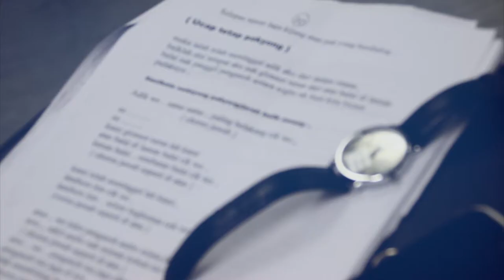MAKYONG CINDALELA - Teaser - Aswara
Kumpulan Pelajar Tahun 2 Diploma ASWARA sesi 2013/2014 mempersembahkan sebuah Teater Tradisional Makyong 'CINDALELA'. Sebuah produksi penilaian bagi kursus AWA 2102 : Makyong II (Produksi Persembahan).

Sinopsis : Mak Yong ‘Cindalela’ mengisahkan tentang Raja Besar yang ingin mencari jodoh untuk anakandanya iaitu Raja Muda. Baginda meminta 2 peran bersaudara memukul canang diserata negeri untuk meminta sekalian rakyat jelata mengadakan persembahan di istana bagi membolehkan Raja Muda mencari jodoh. Dihujung negeri terdapat seorang anak gadis yang bernama Lela yang selalu didera oleh ibu tirinya iaitu Mek Bunga dan 2 orang adik tirinya Kembang Semangkuk dan Kembang Pagi. Lela disuruh oleh Mek Bunga untuk menyiapkan 2 pasang baju yang cantik bagi adik- adik tirinya ke persembahan di istana untuk menawan hati Raja Muda. Tanpa disedari kesemua binatang-binatang turut membantu Lela menyiapkan baju tersebut. Lela yang ingin menyertai majlis itu dilarang oleh Mek Bunga. Namun dengan bantuan magis Mak Cik Sedewa-dewa, akhirnya Lela tiba ke istana dengan pakaian yang cantik dan dia berjaya menarik perhatian Raja Muda. Ketika waktu tengah malam, dia teringat kata-kata Mak Cik Sedewa-dewa dan Lela segera keluar dari istana dan malangnya kasutnya tertinggal di pintu istana. Raja Muda telah turun ke kampung berhasrat ingin mencari Lela. Akhirnya, Raja Muda berjaya menemui Lela yang dikurung oleh Mek Bunga. Mek Bunga dan anak-anaknya dihukum oleh Raja Muda.

Tarikh : 16 & 17 Januari 2014 (Jumaat & Sabtu)
Masa : 8.30 malam
Tempat : Black Box, ASWARA
Tiket : Rm 5 ( Pelajar)
Rm 10 (Dewasa)
Untuk tiket boleh datang ke Black Box Aswara dan terus beli tiket pada beberapa minit sebelum persembahan berlangsung ataupun melalui tempahan sila dial 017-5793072(Azmir)